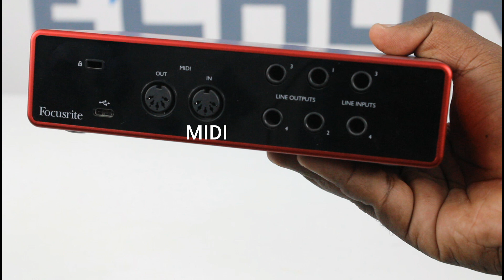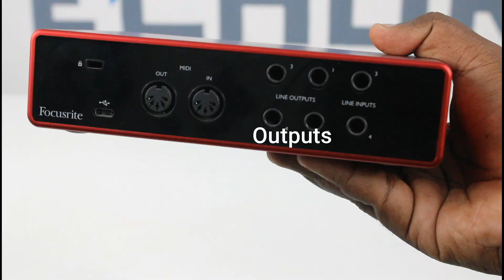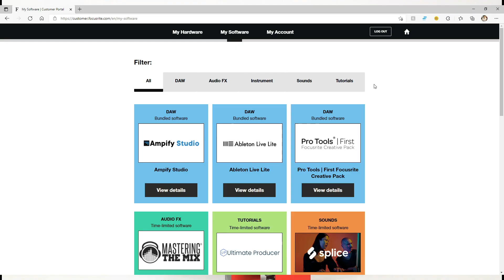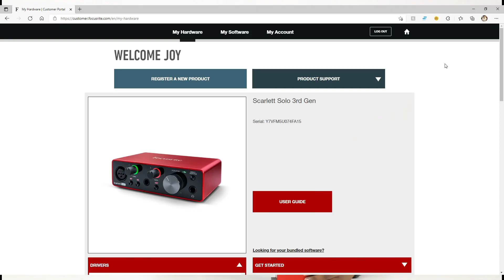Focusrite Scarletts | Review | (தமிழ்)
Focusrite Scarletts are one of the best sound cards available right. delivering amazing sound quality in reasonable price.